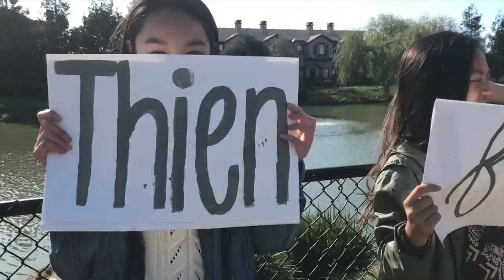Thien Nguyen EVHS Class of 2020 Secretary Campaign Video- (2017-2018)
Vote Thien for Class of 2020 Secretary! School Year 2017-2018! Vote for me as your Class of 2020 Secretary. I may be small, but I can do it all. My name is Thien and I will be with you until the end :)